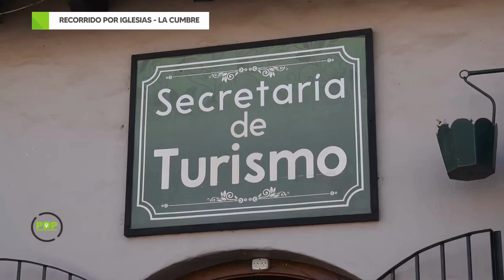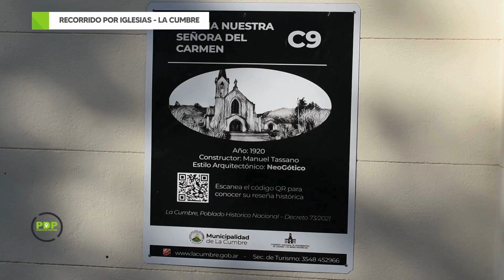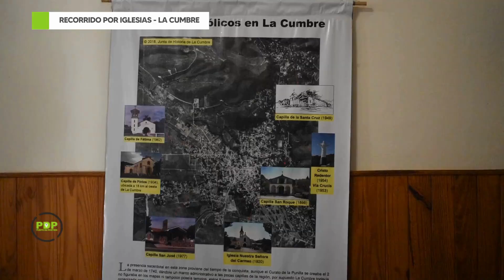SEMANA SANTA 2024 - LA CUMBRE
En semana santa visitamos la hermosa localidad turística, La Cumbre y realizamos algunas de las tantas actividades que ofrecían en el fin de semana XXL.

Conversamos con Paola Olmos, Secretaria de turismo y con el intendente Pablo Alicio, y esto nos contaban para Punto de Partida, mira!